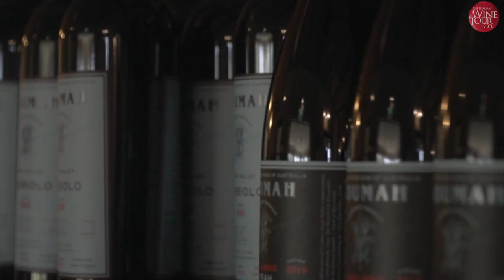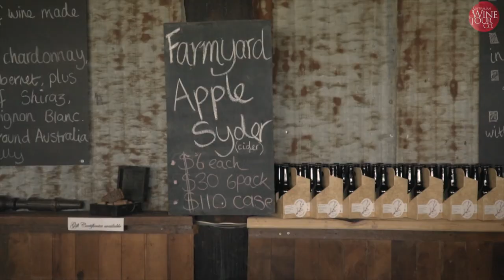Yarra Valley Wine Tours with Australian Wine Tour Company